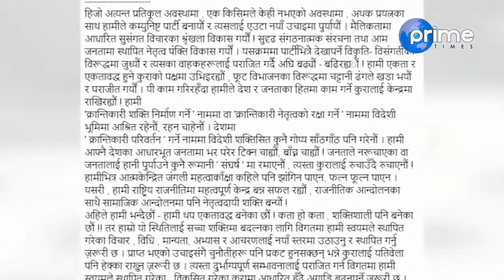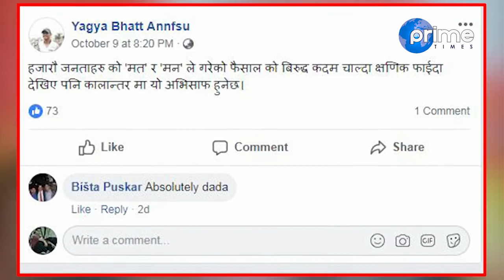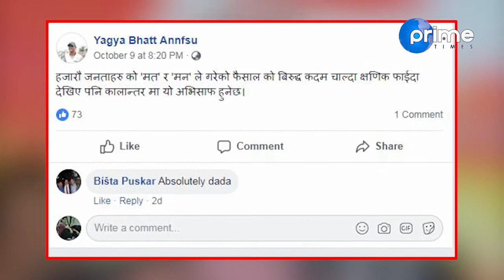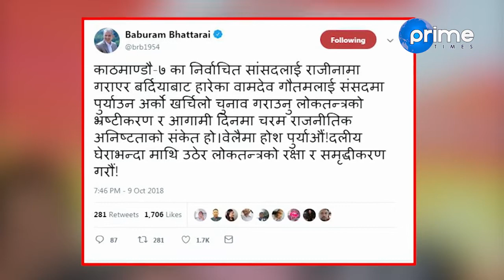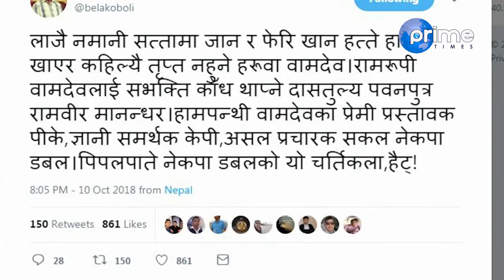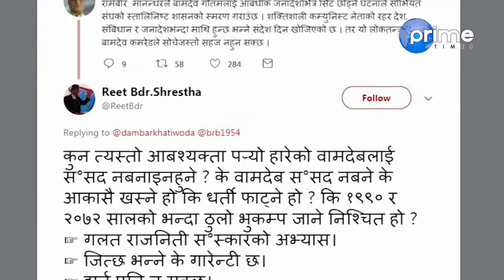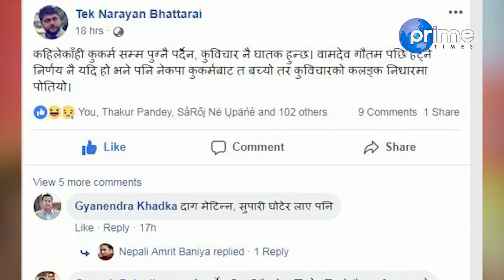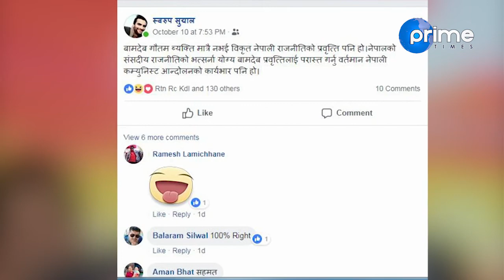प्रधानमन्त्री बन्न वामदेव गौतम चुनाव लड्न खोज्दैछन ! | Prime Times Television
Program: Focus News | फोकस न्यूज
Presenter: Dhiraj Basnet
Video By: Prime Times Television